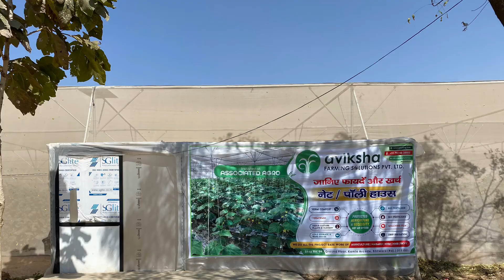Shade Net House by Farming Solutions INDIA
Net houses are basically naturally ventilated climate controlled. Net houses have a variety of applications, the majority being, growing of vegetables, floriculture, fruit crop growing for export market.